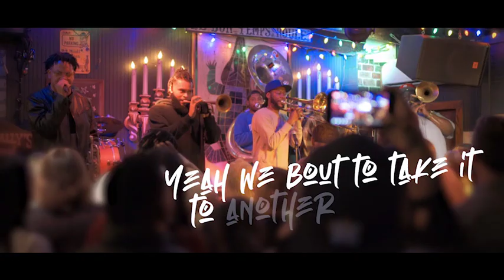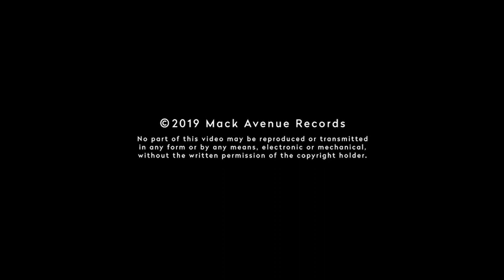The Soul Rebels - Greatness ft Julian Gosin, Dee 1, Alfred Banks & Sean Carey (Official Lyric Video)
THE SOUL REBELS
“Greatness” by The Soul Rebels, from the album Poetry In Motion on Artistry Music.

Publishing
2020 Mack Avenue Records II, LLC

PERSONNEL
The Soul Rebels
Emeril Lagasse – vocals
Trombone Shorty – vocals
Kermit Ruffins – vocals
Mia X – vocals
DJ Jubilee – vocals
Cheeky Blakk – vocals
Tonya Boyd-Cannon – vocals
New Orleans Citywide Youth Choir – vocals
Jaelyn Langston – vocals
Wild Wayne – vocals
Kango Slim – vocals
Mannie Fresh – programming, production